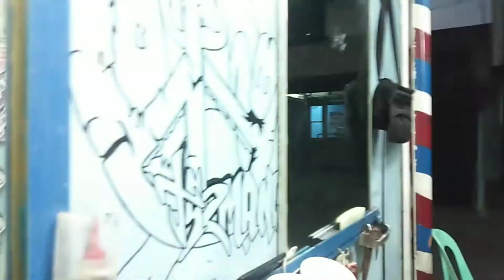Restday Feel (Vlog#9)😁😂😊